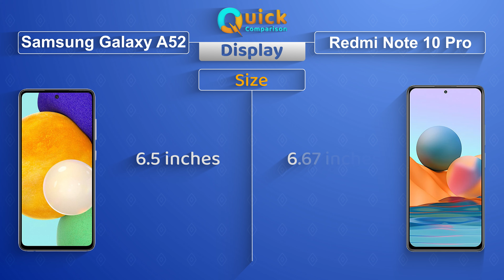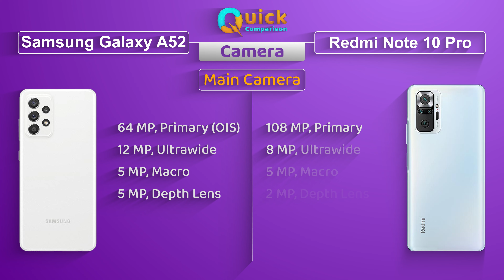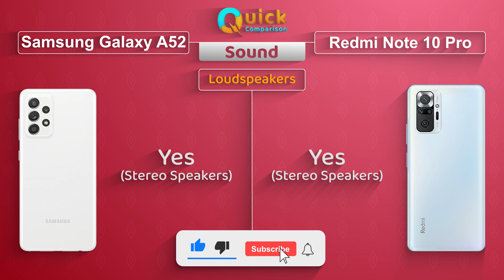Samsung Galaxy A52 vs Xiaomi Redmi Note 10 Pro || This Is The Best 🔥🔥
Here is the Quick Comparison & Overview between
Samsung Galaxy F62 and Poco X3
Amazon.in
Samsung Galaxy A52
Redmi Note 10 Pro

Amazon.com
Samsung Galaxy A52